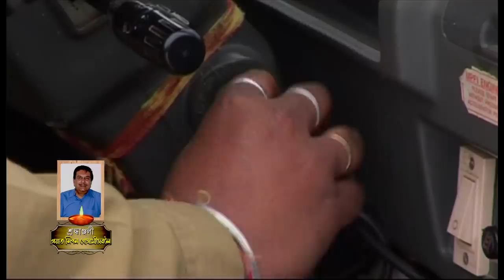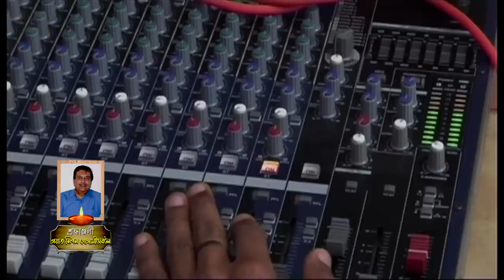নিপন গোস্বামীদেৱৰ অভিনয় | Tribute to Nipon Goswami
Tribute to Nipon Goswami.